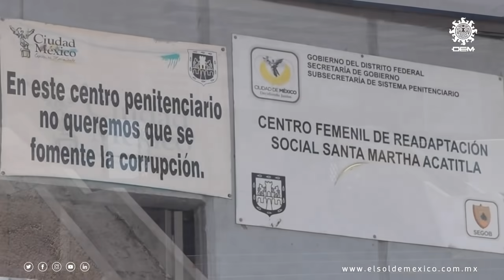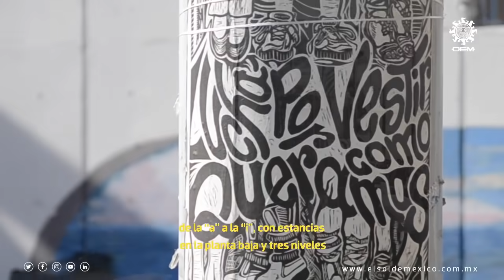¿Cómo sobresalir en Santa Martha Acatitla?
Mayra Eslava, capitana de las Valquirias  de Santa Martha, es una de las mil 190 mujeres privadas de la libertad en este penal, añora volver a estar con su familia y por ello no ha dejado de luchar para demostrar su inocencia.